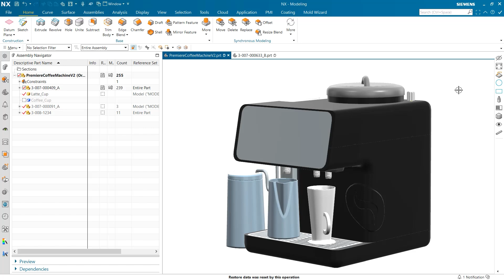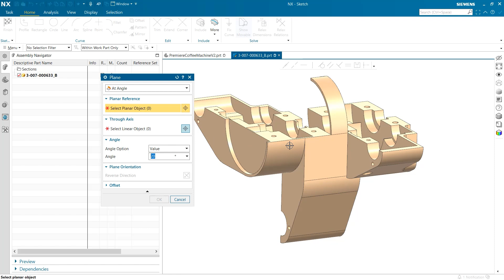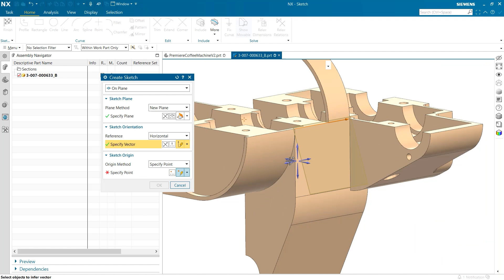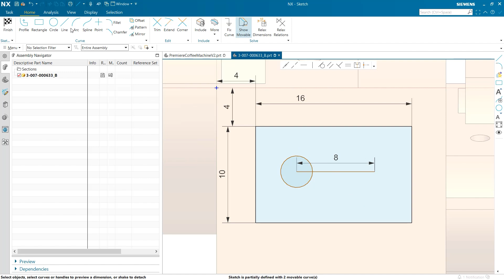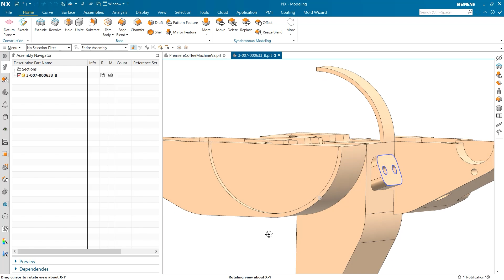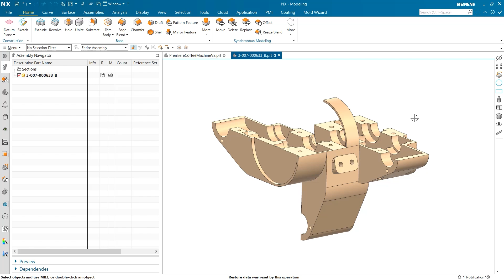NX | Tips and Tricks | Creating a sketch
Our latest NX™ software Tips and Tricks video discusses how to use NX Sketch to implement new design changes. The sketch function is fundamental for creating 2D profiles that serve as the basis for 3D modeling.

Take a look to learn about 👇

Creating a sketch on your desired plane✏️
Fully defining your sketch 📏
Converting your sketches into actionable design changes 🔨